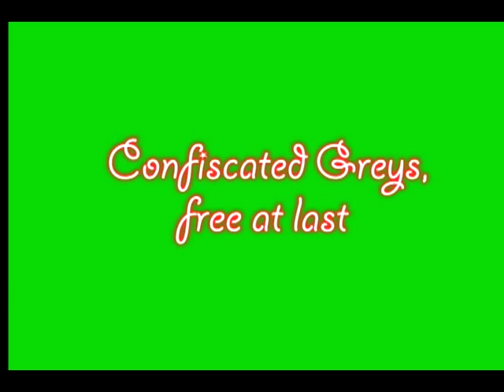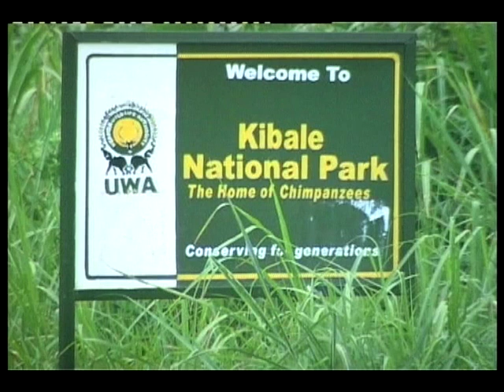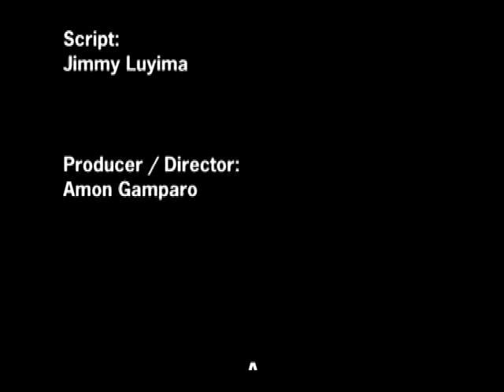Free at Last - Grey Parrots in Africa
Until recently, African Grey parrots were nearly gone in Uganda. Were nearly gone, that is, until 224 Greys -- confiscated from smugglers -- were rehabilitated and re-released in Kibale National Park, in July of 2011. These birds were the among 272 birds confiscated in two shipments by the Uganda Wildlife Authority. All were taken to Uganda Wildlife Education Center for assessment and rehabilitation for release.

This is their story.